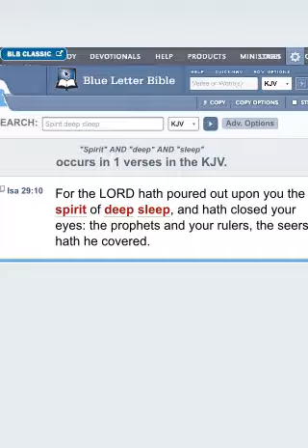It's 2017 And Jake Can't Understand The Mark Of The Beast